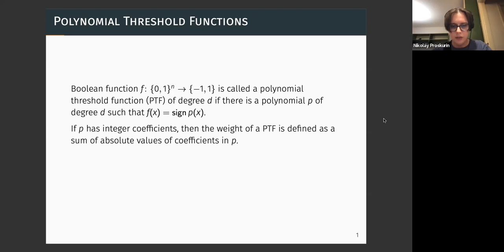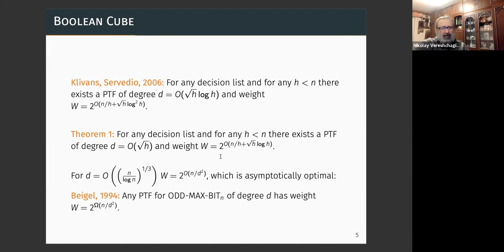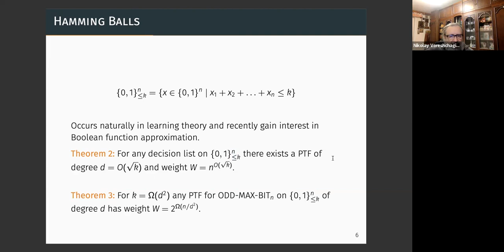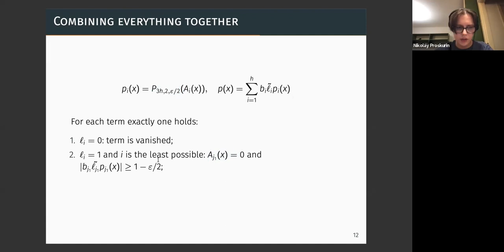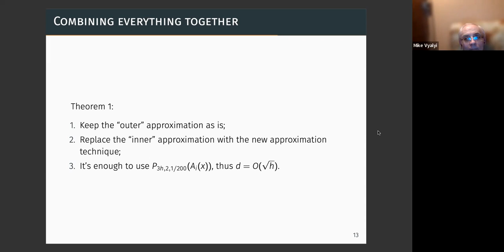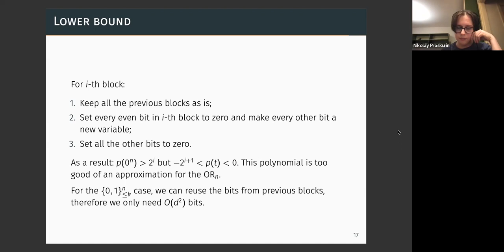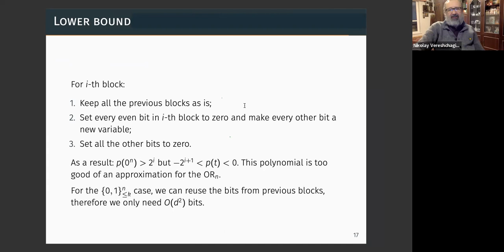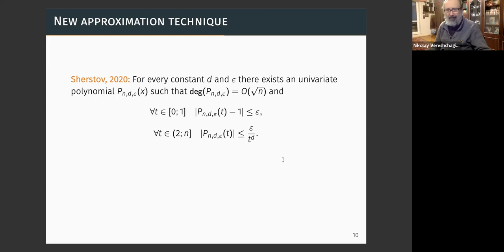21.12.22.Семинар лаборатории ТИ "Выражение разрешающих списков полиномиальными пороговыми функциями"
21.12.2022 Николай Проскурин "Выражение разрешающих списков полиномиальными пороговыми функциями"
Доклад посвящен полиномиальным пороговым функциям - важной модели в теоретической информатике, нашедшей применение в теории сложности вычислений, теории обучения и коммуникационной сложности. В докладе нас интересует эффективное выражение в этой модели класса разрешающих списков, которые можно рассматривать как обобщение классов конъюнкций и дизъюнкций, а также как частный случай разрешающих деревьев. Мы доказываем, что почти для всех d = o(n^(1/3)) разрешающий список может быть выражен полиномиальной пороговой функцией степени d и веса 2^O(n/d^2). Эта оценка является асимптотически оптимальной, так как она соответствует нижней оценке Бейгеля [Beigel, 1994], и улучшает предыдущий результат Клайванса и Серведио [Klivans, Servedio, 2006], в котором вес равнялся 2^O(n log^2(d)/d^2). Для улучшения оценки мы используем новую технику приближения булевых функций, которую впервые применил Шерстов [Sherstov, 2020]. Также мы доказываем, что если нас интересуют только входы, ограниченные по весу параметром k, то оценку можно значительно улучшить, выразив разрешающий список ППФ степени O(sqrt(k)) и веса n^O(sqrt(k)), и доказываем соответствующую нижнюю оценку.